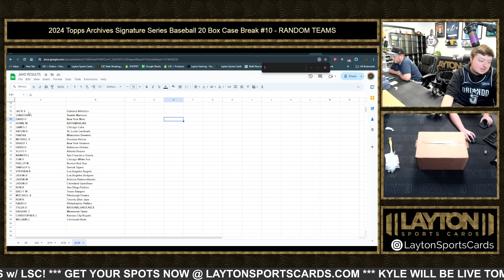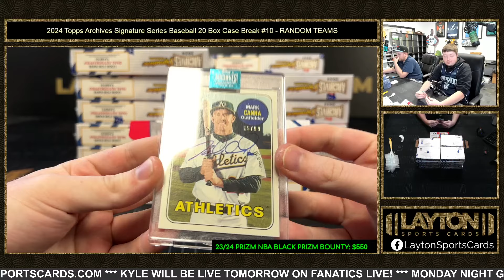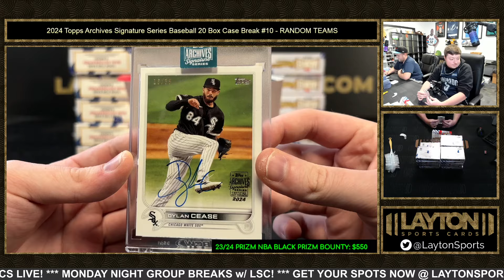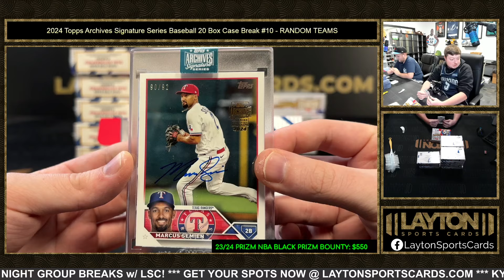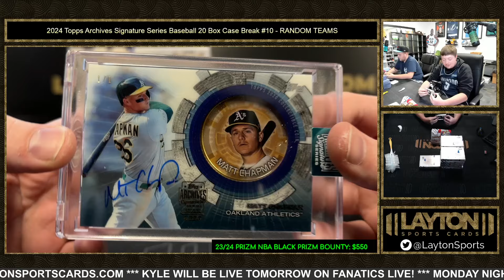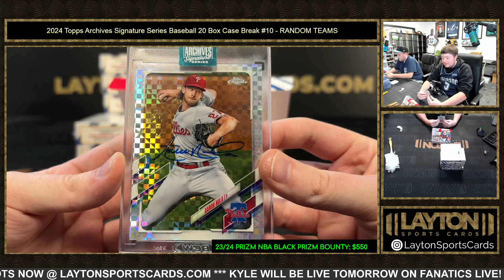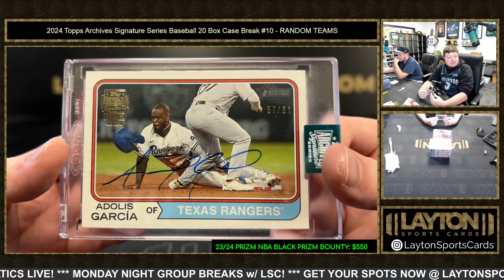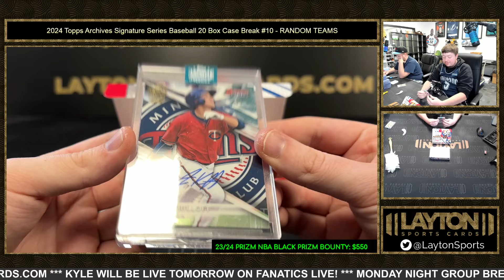2024 Topps Archives Signature Series Baseball 20 Box Case Break #10